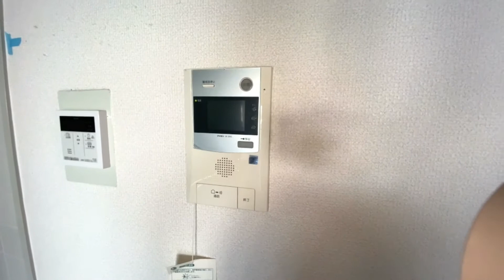★2LDK★大阪環状線「桜ノ宮」駅エントランス出て驚異の10秒★ファミリーで♪【エルパラシオ ヨシ】大阪市都島区中野町４丁目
物件名：エルパラシオ ヨシ所在地：大阪市都島区中野町４丁目交通：大阪環状線「桜ノ宮」駅 徒歩3分 ※物件詳細：2LDK / 南 / 60.5㎡ / 1991年1月大阪市のお部屋のご紹介は仲介手数料無料のアンティホームで！↓お問い合わせはこちらから↓ 週末は予定が混み合う恐れがございますので、ご来店・ご内覧をご希望の際はぜひ事前のご予約をお勧めしております！！仲介手数料無料のアンティホーム　天六店★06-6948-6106★大阪市北区天神橋7-6-9 河崎ビル9階仲介手数料無料のアンティホーム　新大阪店★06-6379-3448★大阪市淀川区西中島5-1-4 モジュール新大阪5階この部屋が動画で見たい！などお気軽にお問合せ下さいませ♪皆様のご連絡・ご来店を心よりお待ちしております！駅近